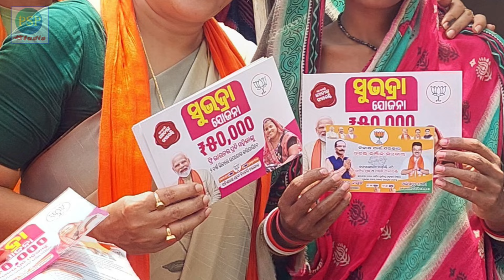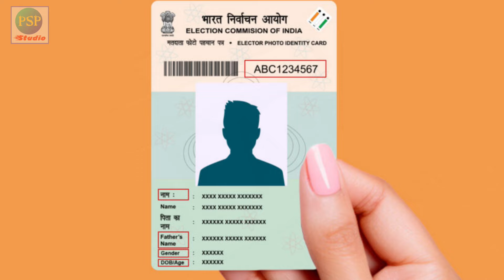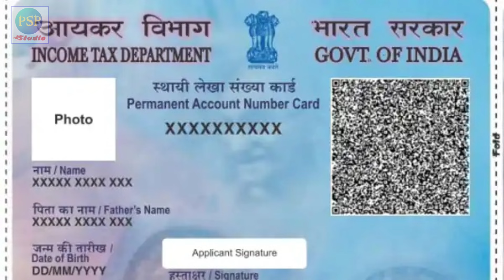ସୁଭଦ୍ରା ଯୋଜନା ପାଇଁ କି କି ଡକ୍ୟୁମେଣ୍ଟ ଆବଶ୍ୟକ? What documents are required for Subhadra Yojana?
In this video you will learn ସୁଭଦ୍ରା ଯୋଜନା ପାଇଁ କି କି ଡକ୍ୟୁମେଣ୍ଟ ଆବଶ୍ୟକ? What documents are required for Subhadra Yojana? in Odia. All information in this channel is in Odia language, Proud to be an Odia. Thank you Namaskar.

My Equipment’s:
1- My Mic Boya BYMa
2- My Second Mic
3- My Green BackDrop
4- My Tripod for Mobile
5- My Main Tripod for Camera

People Also Search For:

Subhadra Yojana Document Required
ସୁଭଦ୍ରା ଯୋଜନା ପାଇଁ କି କି ଡକ୍ୟୁମେଣ୍ଟ ଆବଶ୍ୟକ?
सुभद्रा योजना के लिए कौन से दस्तावेज़ आवश्यक हैं?
What documents are required for Subhadra Yojana?
subhadra jojana pain ki ki document darkar?
Documents required for subhadra jojana Odisha
Mandate document required for subhadra Yojana Odisha
Odisha CM Mohan Majhi
Mohan Majhi new scheme subhadra jojana
Subhadra Documents
Rupees 50,000/- Cash Voucher subhadra yojana